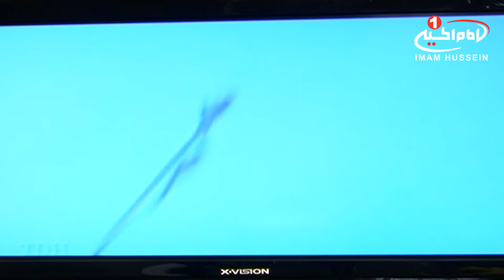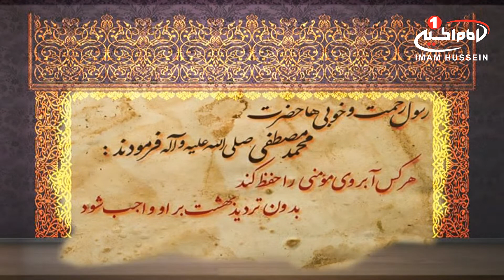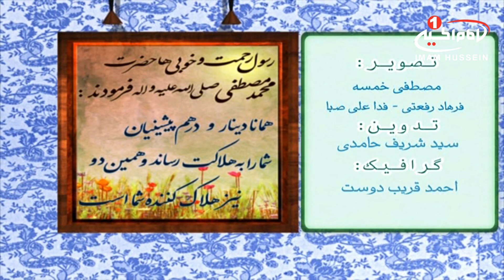سفیر سعادت (1): بعثت پیامبر اکرم صلی الله علیه وآله، محمدحسین رحیمیان، قم، 1436 ق